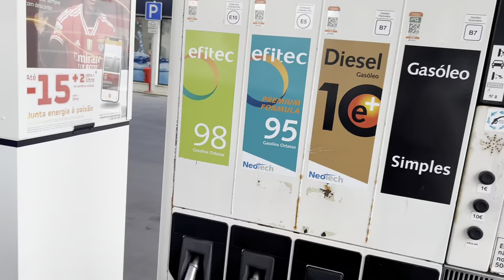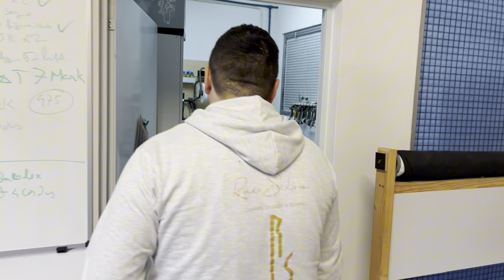FUI CONVIDADO A CONHECER A OFICINA DE UM DOS MAIORES LUTHIER'S EM PORTUGAL!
Fala time! Hoje compartilho com vocês a experiência incrível que foi passar um dia na oficina de um dos maiores Luthier's em Portugal, após um convite inusitado, conheci a oficina do grande RUI SILVA, da Rui Silva Guitars!
E após um dia de muito aprendizado, conversamos sobre a criação da minha primeira guitarra,  o que será que vai acontecer? Qual será a guitarra que iremos fazer?
Acompanhem essa nova jornada, SE INSCREVAM, CURTAM E COMPARTILHEEEEEM, irei comapartilhar toda essa saga até a finalização do projeto aqui no  Youtube!!!

Acompanhem minhas redes e fiquem ligados em tudo em tempo real!!